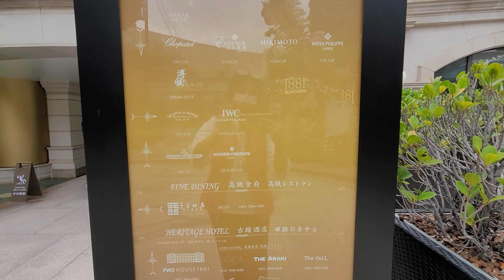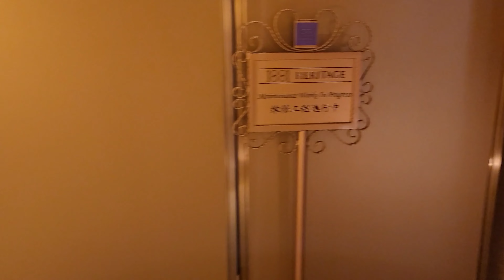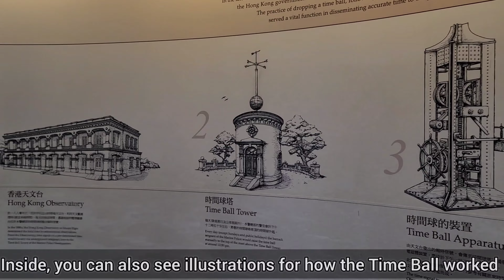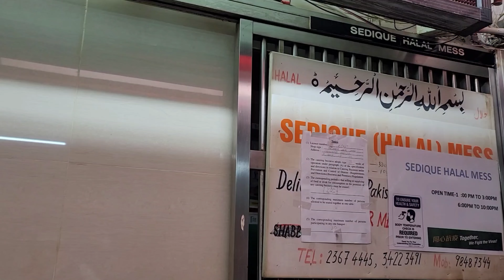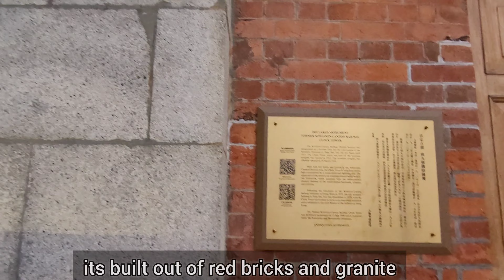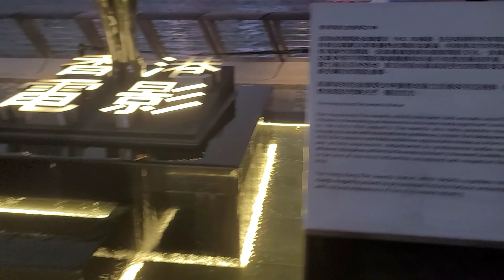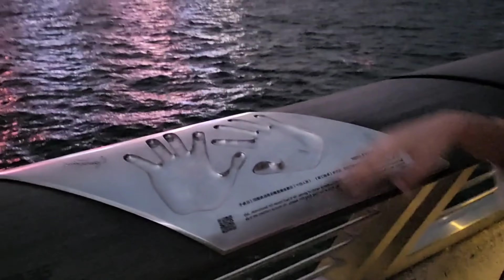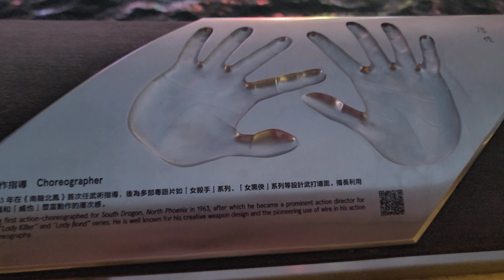Exploring Tsim Sha Tsui | 1881 Heritage | Avenue of Stars | Clock Tower Hong kong | Hollywood Stars